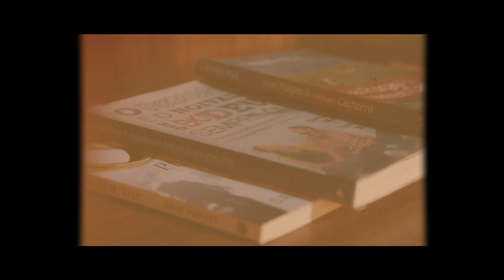Leticia e Wellyson | CASAMENTO LINDO!😍 | Wedding Film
"Então viveremos um para o outro, e ambos para a glória de Deus"

Wedding Film Letícia & Wellyson

Imagens: Matheus Lopes, Patricia Moraes e Pedro Ferreira
Imagens aéreas: Renan David